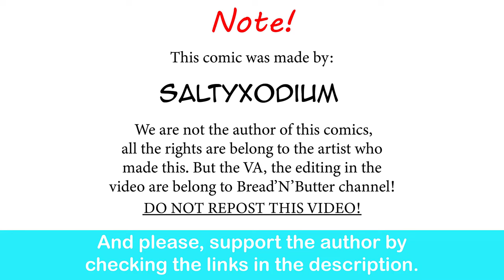My Adventures With Superman: Supergirl's Lovely Kiss | SaltyXodium comic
They carry the show.